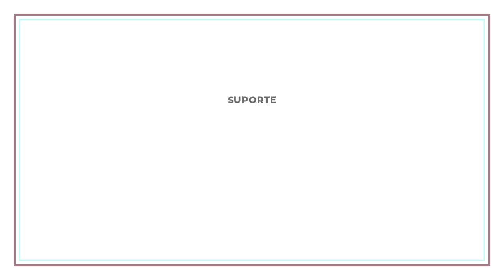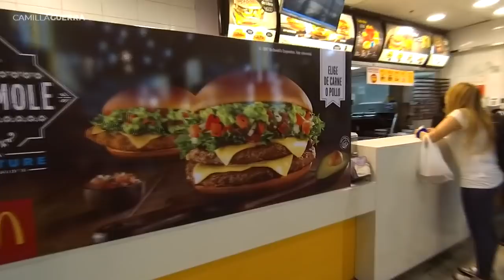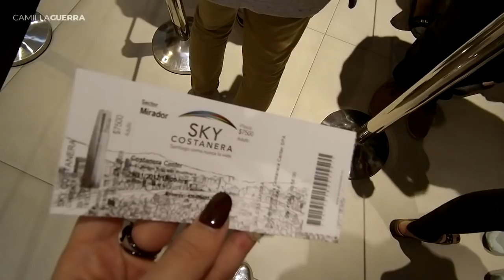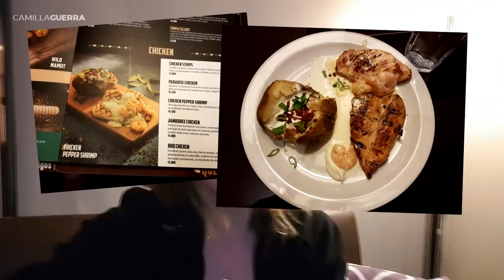VINÍCOLA SANTA RITA e SKY COSTANERA | Santiago, Chile | Vlog 7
Post com todo esse dia detalhado (Alfatur, vinícola Santa Rita, Sky Costanera, valores, informações culturais e dicas)

Sétimo vídeo sobre a viagem para Santiago do Chile!
Fiz essa viagem em novembro do ano passado (2017), mas não pude compartilhar com vocês antes pois já tinha cortado o cabelo e não queria estragar a surpresa do visagismo ;)
Embarcamos para mais um passeio com a agência de turismo Alfatur (no vlog anterior fomos com eles para o litoral do Chile).
Foi na verdade um dia com muitos acontecimentos. Encontramos amigos que fizemos no dia anterior, almoçamos um comida diferente, descobrimos que nossos amigos estavam na mesma van da Alfatur que nós, mudamos de ideia sobre qual vinícola visitar em cima da hora, fizemos mais amizades (regadas a uma degustação de vinho, não vou negar), nos juntamos com nossos novos amigos para irmos de metrô até o Sky Costanera (prédio mais alto da América Latina), e terminei o dia doente. Hehe!!

VLOG 3, tour pelo ap do Airbnb, dia de trabalho, app conversor de moeda
VLOG 6, litoral Chileno com Alfatur (Vina del Mar e Valparaíso)
VLOG 7, câmbio, novos amigos, vinícola Santa Rita com Alfatur, Sky Costanera: é esse que você está 😉

◾Link para acessar o apartamento do Airbnb que ficamos, ou navegar por várias outras opções do mesmo dono (que super indico)

(para mais informações, confira o primeiro post da viagem no blog)

CRÉDITOS:
Essa viagem faz parte do projeto ViagemSemDestino. Ela relata experiências reais de uma viagem econômica. Todo o conteúdo, incluindo vídeos do YouTube foram produzidos pela equipe Camilla Guerra, com o suporte da empresa Pocket Agency.